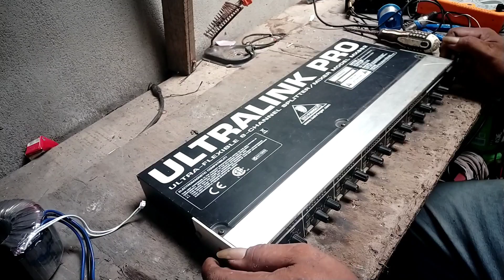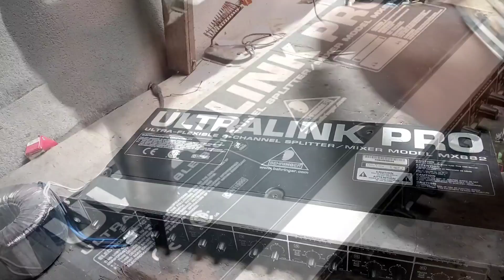CUMA MASALAH 7815. POWER BISA KEHILANGAN TENAGA.